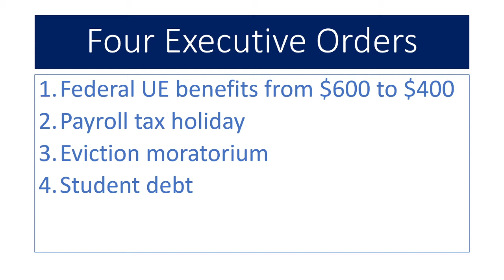Trump This, Impact of 4 Executive Orders Aug 10 2020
How to assess the impact or investment implications of the recent Presidential Executive orders.